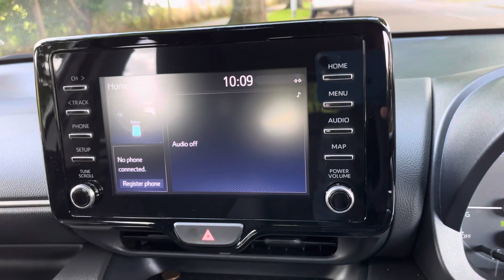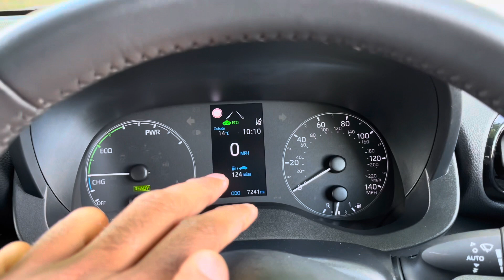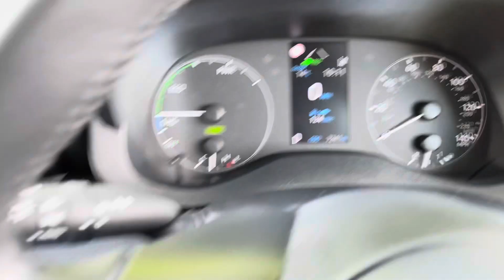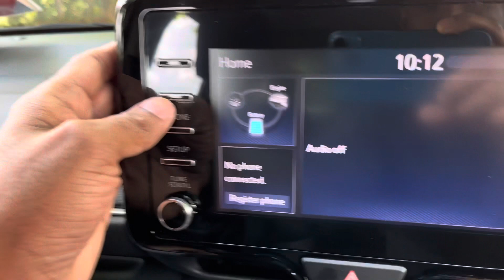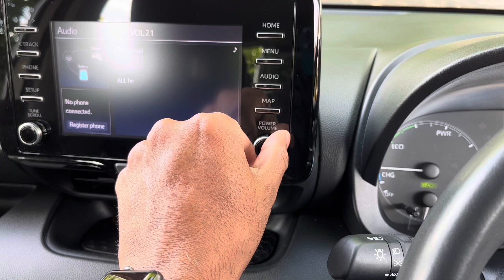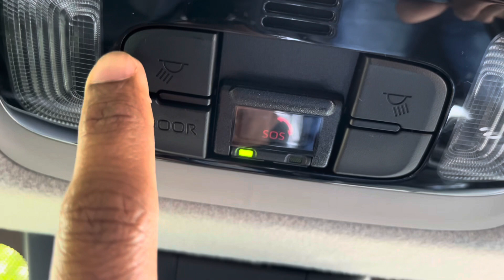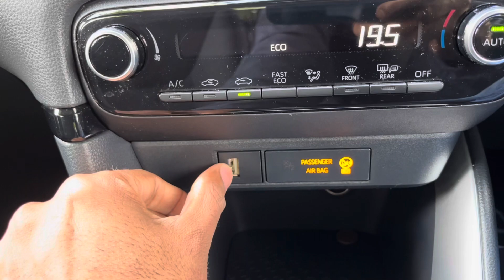Toyota Yaris Hybrid Hatchback Review Malayalam